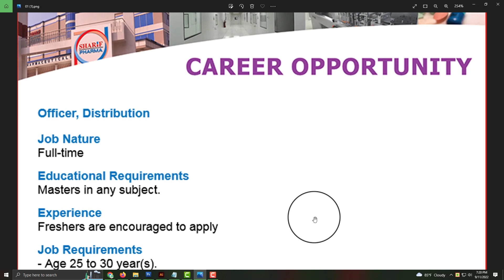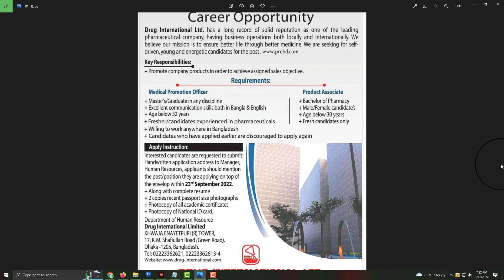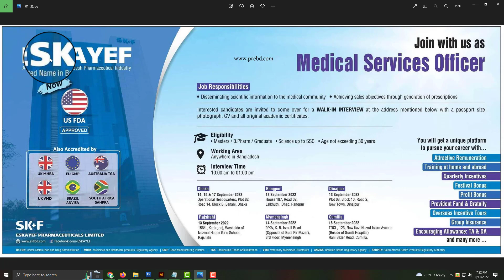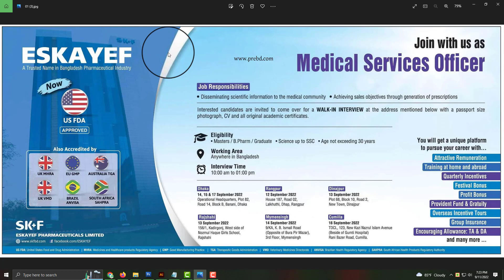৬ টি ঔষধ কোম্পানিতে চাকরি ২০২২ | Pharmaceuticals Job Circular 2022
৬ টি ঔষধ কোম্পানিতে চাকরি ২০২২ | Pharmaceuticals Job Circular 2022

ধন্যবাদ.